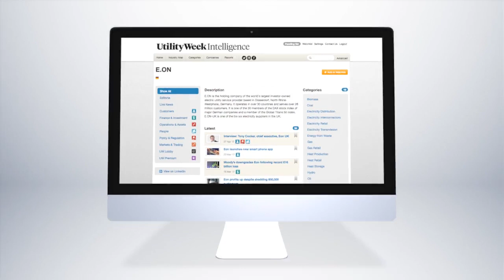Utility Week - Intelligence Platform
Company Name: Faversham House
Industry: Media & Communications
Video Type: Wyzowl Screen Recorded Demo Video